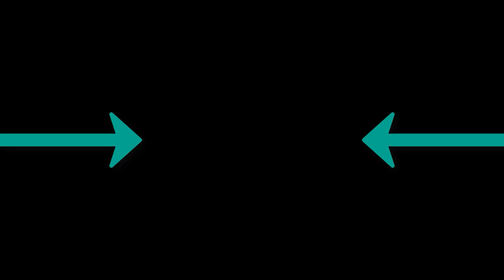Serhat Durmus - Hislerim ft Zerrin Jarico Remix